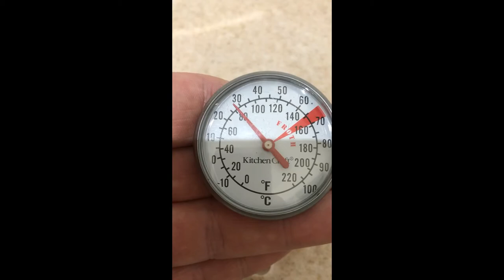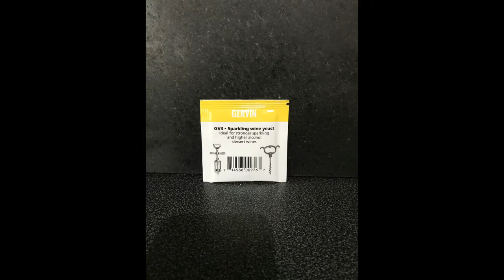how to make vodka with oats (base spirit for making gin)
ingredients 500g oats, 5kg sugar, any type of yeast and nutrients.